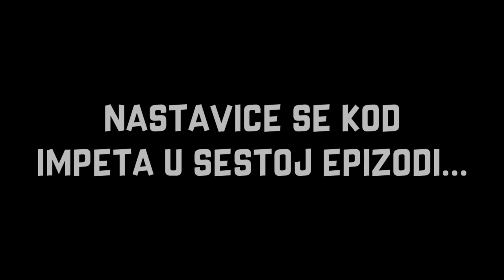REKAO NAM JE SVOJE IME ! (Vodeno prezivljavanje sa Impetom) #6